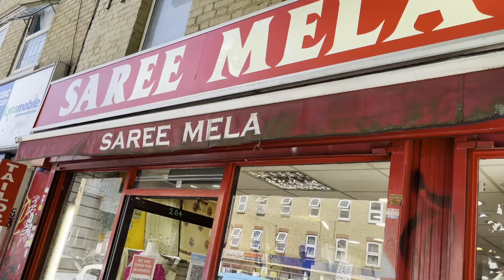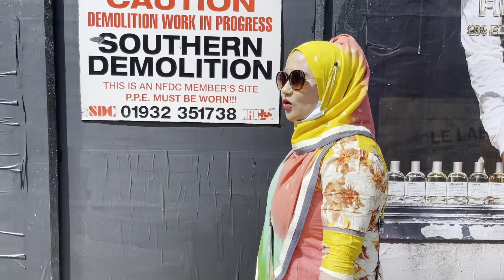Getting Special Summer gifts from my husband